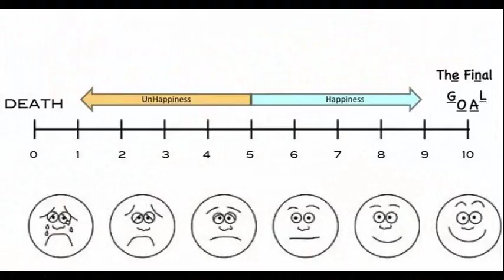The Walking Dead Season 8 Episode 2 The Damned Recap and Review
The Walking Dead Season 8 Episode 2 The Damned  Recap and Review and Morales Explained

Justin Thomas  Social media links -

The Justin Thomas Show is the number 1 Channel for Westworld and Game of Thrones  Recaps and Reviews and News for Shows such as - Westworld , Vikings, Peaky Blinders & Game of Thrones .The Channel also features interview segments with Popular YouTubers, Podcast Hosts, and Bloggers who cover the Most talked about Fandom's in the Country and around the world.